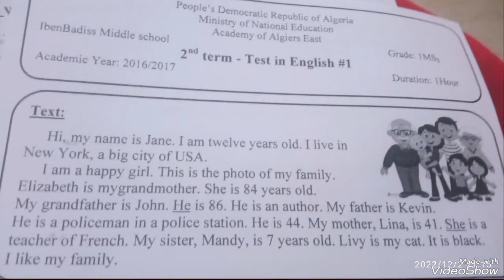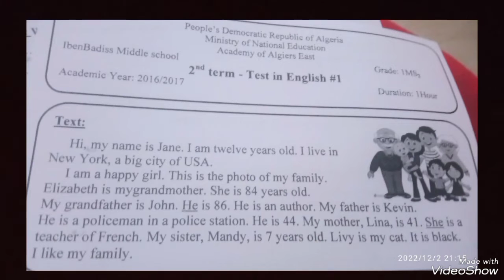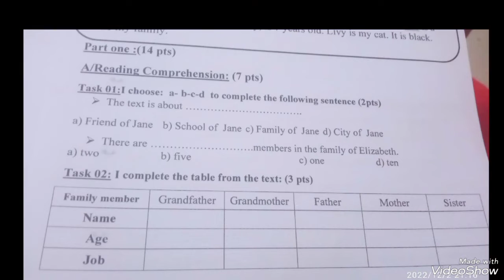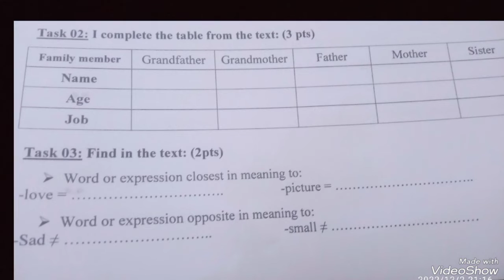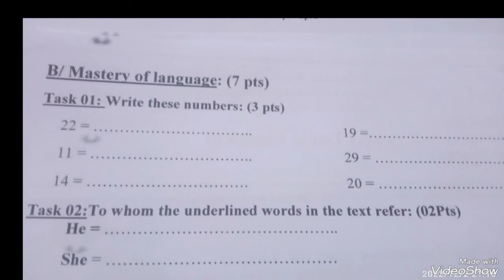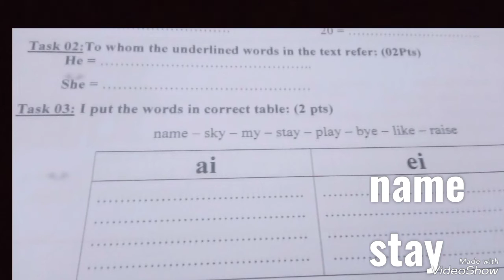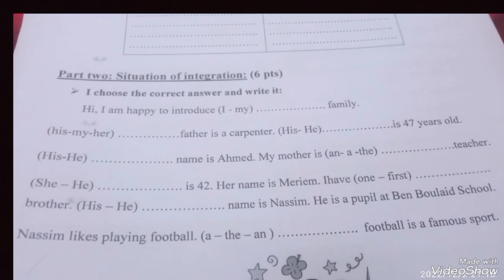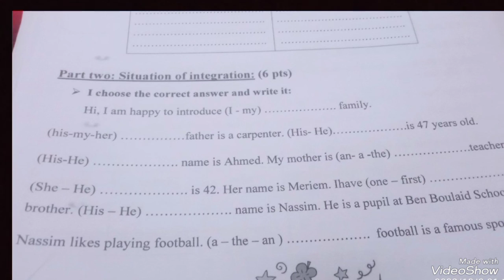مراجعة للاختبار سنة اولى متوسط